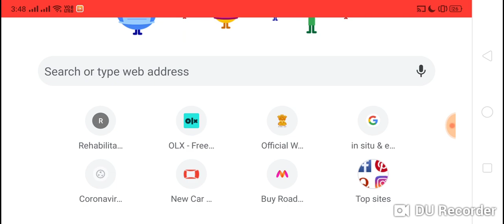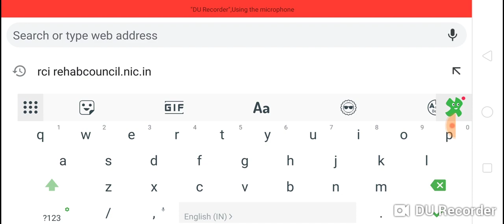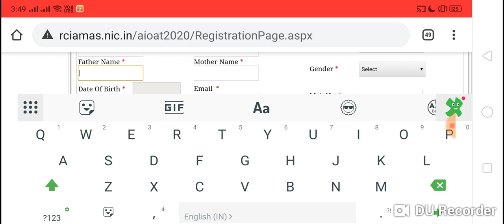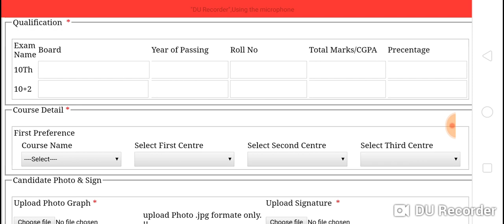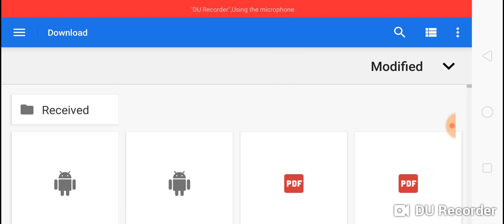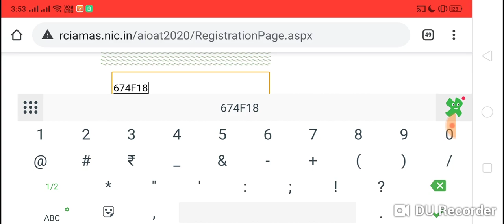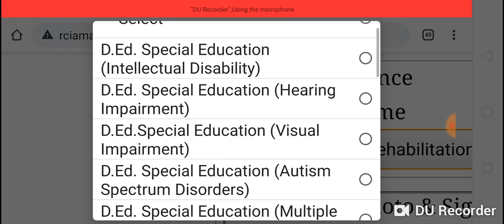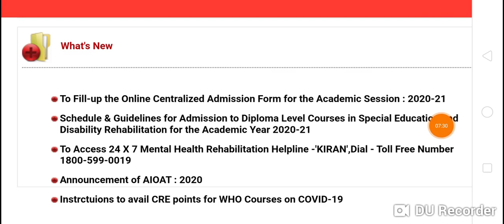RCI Online Registration Start for Diploma Admission in Special Education, How to FillApplicationForm